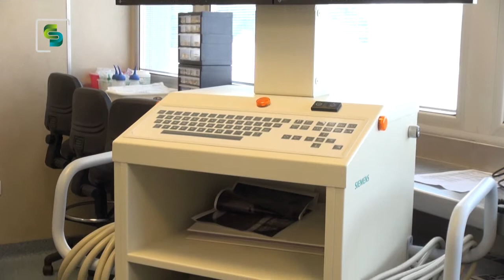Unidad de Cirugia Ambulatoria - Salud + Deportes PGM 14 Bloque 1